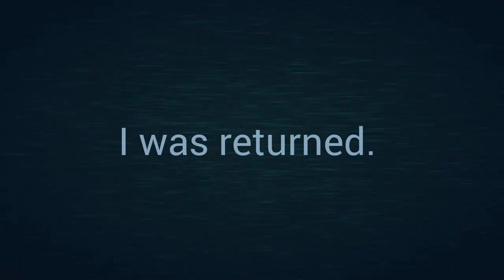Guiding Light's Last Message. R.I.P Guiding Light